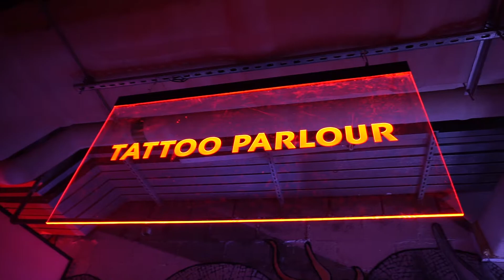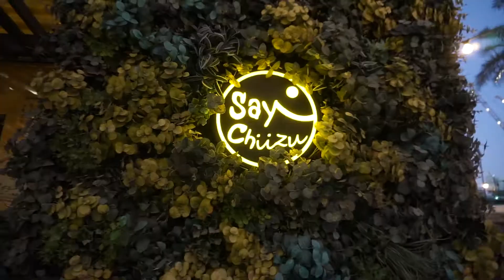Dubai vlog: The craziest cheese toast I've ever tried + YSL party, Treehouse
YSL party, Sunday chill at TreeHouse, and Say Chiizu food tasting...